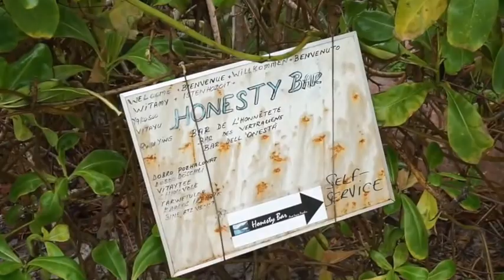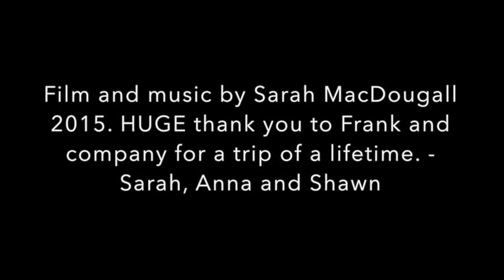Sarah MacDougall band goes to the Seychelles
Sarah MacDougall band-Trip to the Seychelles 2015.